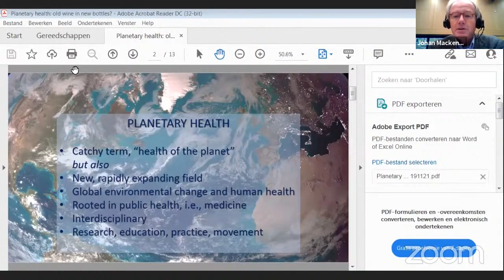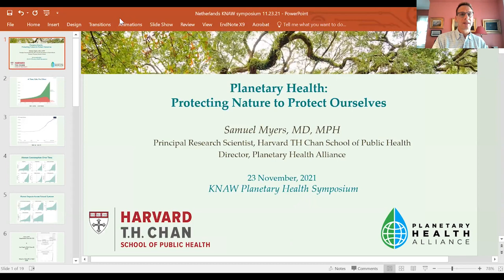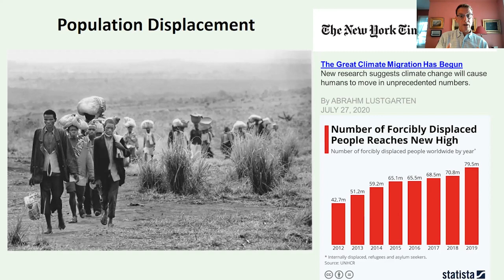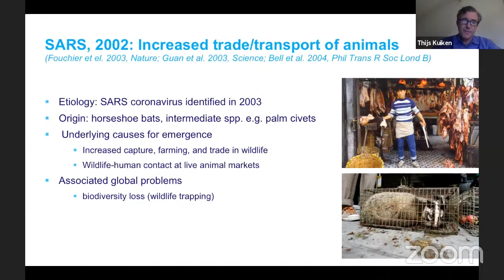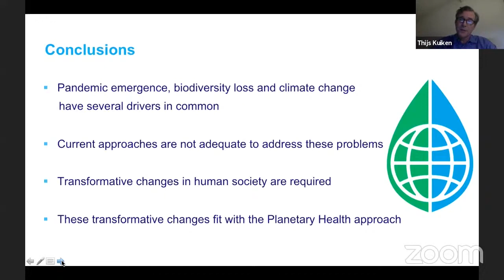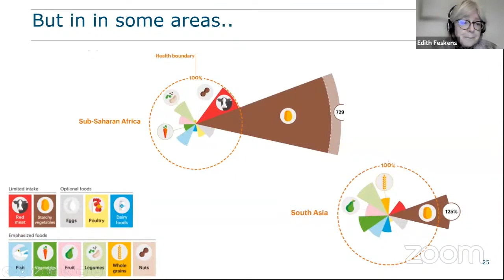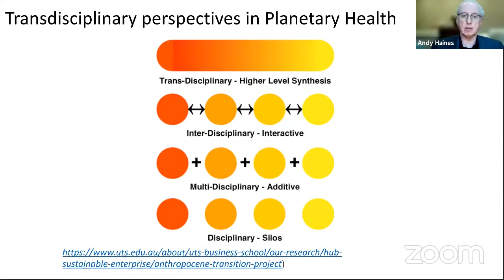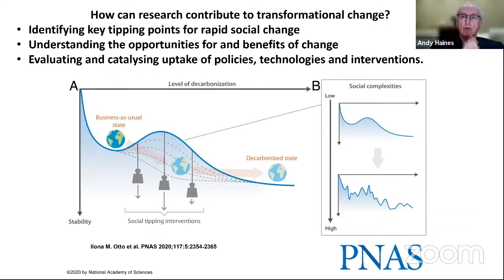KNAW-symposium Planetary Health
Wat weten we tot dusver over de gezondheidsrisico's van door de mens veroorzaakte milieuveranderingen op planetaire schaal? Wat kunnen we al doen, en waarnaar moet nog nader onderzoek worden gedaan? Over deze kwesties spreken twee van de grondleggers van het nieuwe vakgebied ‘planetary health’ en Nederlandse deskundigen tijdens dit symposium.
What do we know so far about the health risks of anthropogenic environmental changes on a planetary scale? What can we do now and what needs further research? Two of the founders of the new ‘planetary health’ discipline and Dutch experts will address these issues at this symposium.

00:07 Welcome - Ineke Sluiter, president KNAW
04:39 Planetary health: old wine in new bottles? - Johan Mackenbach, chair KNAW advisory committee Planetary health, Emeritus professor in Public Health, Erasmus MC Rotterdam
18:56 Global environmental change and human health: what are the greatest risks? - Samuel Myers, Principal Research Scientist, Director of the Planetary Health Alliance, Harvard TH Chan School of Public Health
41:11 Global environmental change and pandemics: problems and solutions - Thijs Kuiken, Professor of Comparative Pathology, Erasmus MC Rotterdam
1:05:17 Global environmental change and human nutrition: problems and solutions - Edith Feskens, Professor in Global Nutrition, Wageningen University & Research
1:24:57 Global environmental change and human health: towards a research agenda - Andy Haines, Professor of Environmental Change and Public Health, London School of Hygiene and Tropical Medicine
1:48:35 Plenary discussion, moderated by Johan Mackenbach